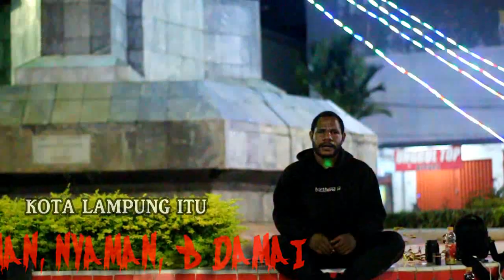PENGALAMAN SELAMA 4 TAHUN DI LAMPUNG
PENGALAMAN SELAMA 4 TAHUN DI LAMPUNG lampung .
Banyak orang diluar sana. sering berkata di lampung itu banyak begal dan banyak kriminal dsb, dilatar belakangi oleh berbagai faktor terutama dari segi ekonomi, tetapi berjalannya waktu saya sebagai anak merantau di palau sumatera kota lampung banyak selaki merasahkan keindahan yang begitu luar biasa. dan juga masyarakatpun sangat ramah dan baik baik semuannya. walaupaun banyak orang diluar sana, berkata demikian tetapi semuannya terjadi atas kehendak Tuhan. kami sebagai anak anak merantau tetap sabar dan hidup berdampingan dengan masyarakat di Lampung.

Saya buat video ini, memang benar-benar apa yang saya merasahkan suasana di Kota Lampung, semoga saya dan kawan kawan dapat menikmatinya keindahan alam yang ada di Kota Lampung.

Dan apa yang saya mengetahui di Kota Lampung adalah, Kota yang hidup dengan beragam bangsa suku dan budaya, serta hidup Berdamai, Aman, Nyaman, Tentram & Harmonis.